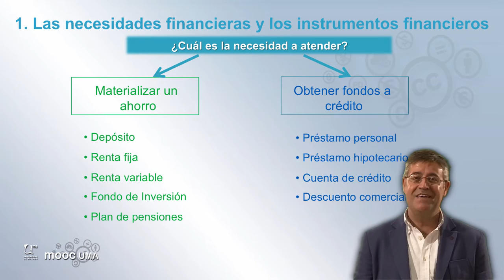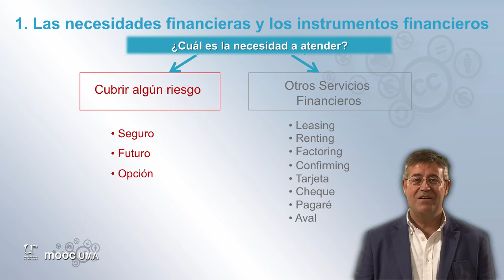MOOC UMA Claves de educación financiera para la ciudadanía: Módulo 2 Video 2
Las necesidades financieras y los instrumentos financieros